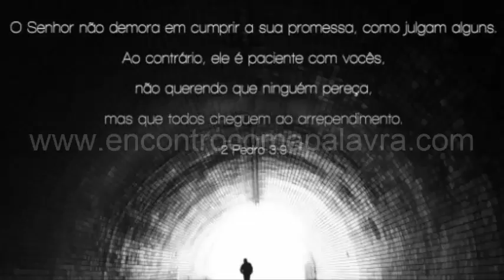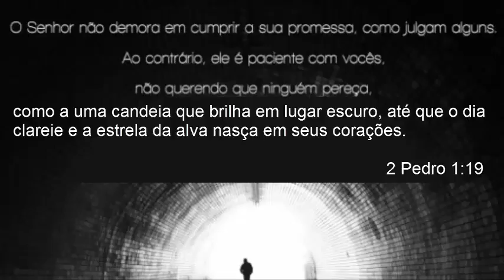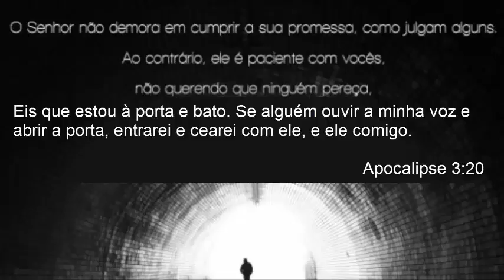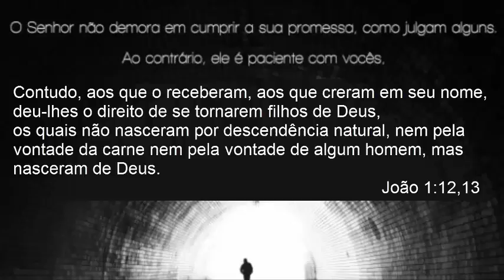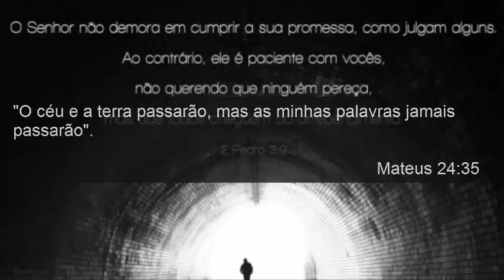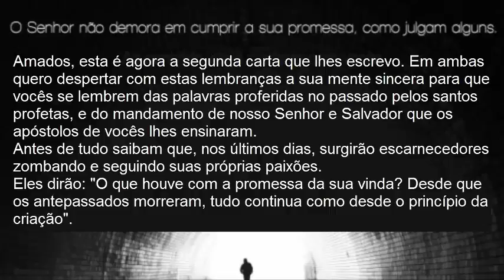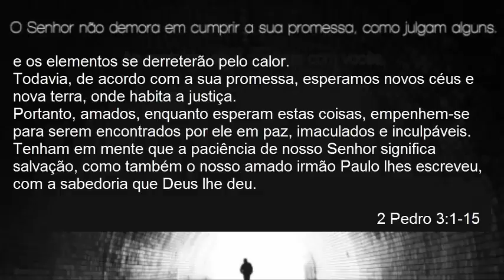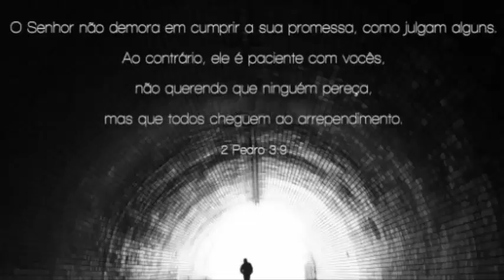Segunda Carta de Pedro (Parte 2)